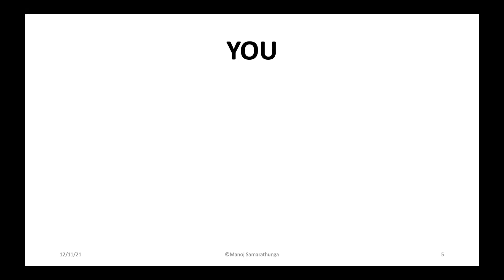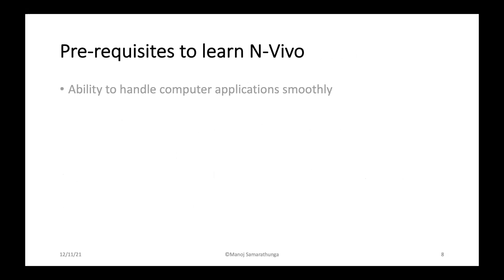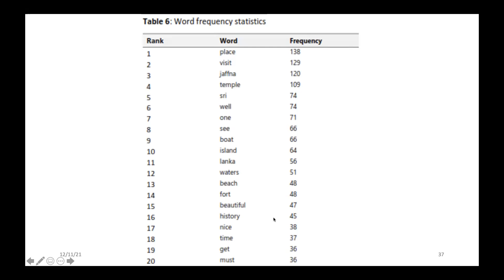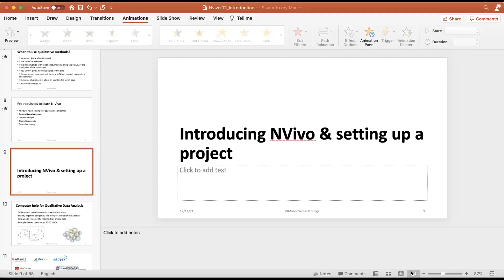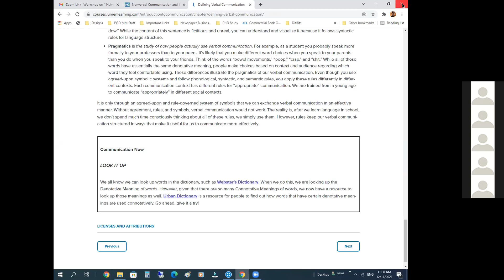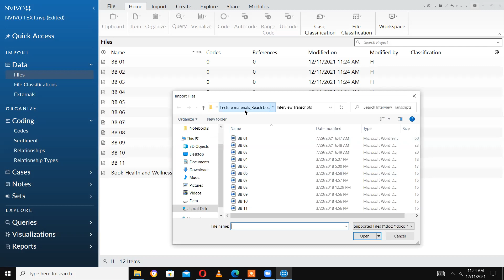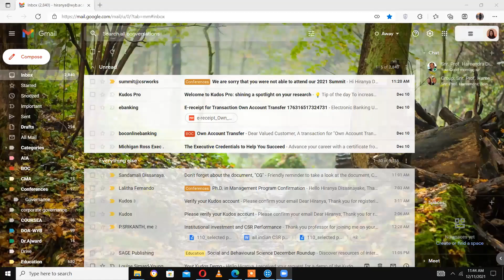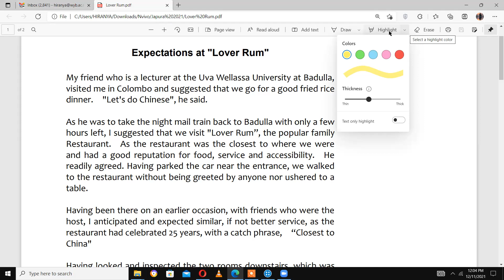NVivo for Advance Research by Dr.Manoj Samarathunga (Part I)